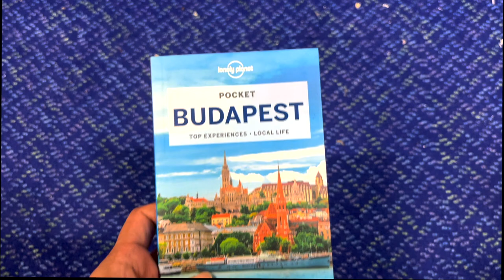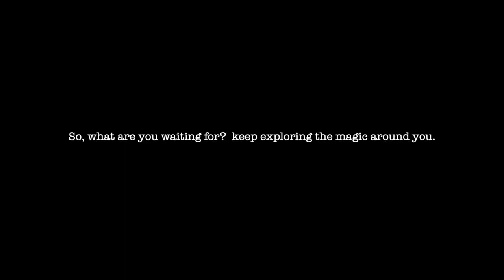Ultimate 3-Day Budapest Adventure: Must-See Sights, Hidden Gems & Local Delights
Day 1: Iconic Landmarks and Riverside Wonders 🌉
Our adventure kicks off with a bang! We'll traverse the iconic Chain Bridge, capturing stunning views of the Parliament Building as the sun sets over the Danube. Explore the historic Buda Castle, where centuries of history come to life. Then, we'll hop on a sunset cruise to witness Budapest's illuminated beauty from the water – a sight you won't want to miss!

Day 2: Hidden Gems and Cultural Immersion 🏛️
Today, we're venturing off the beaten path to discover the city's hidden treasures. Wander through the charming streets of District VII, known for its unique street art and trendy cafes. We'll also explore the stunning Matthias Church and Fisherman's Bastion, providing panoramic views of the city. For a taste of local culture, we'll indulge in a traditional Hungarian meal and maybe even catch a live folk performance!

Day 3: Markets and Culinary Delights 🍲
Our final day is all about relaxation and indulgence. We'll start with a visit to one of Budapest's famous thermal baths – a true local experience. Afterward, we'll explore the bustling Great Market Hall, where you can find everything from fresh produce to traditional crafts. And of course, no trip to Budapest is complete without savoring a variety of mouthwatering Hungarian dishes – from goulash to chimney cake!

Get ready to immerse yourself in the soul of Budapest, from its historic landmarks to its vibrant street culture. Whether you're a seasoned traveler or new to exploring this 3-day adventure promises a perfect blend of must-see attractions and off-the-beaten-path surprises.